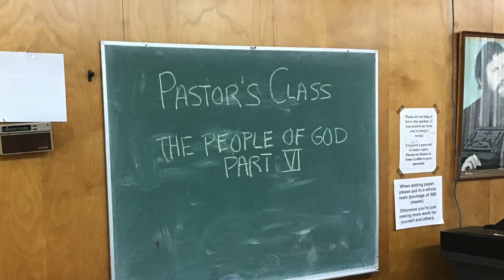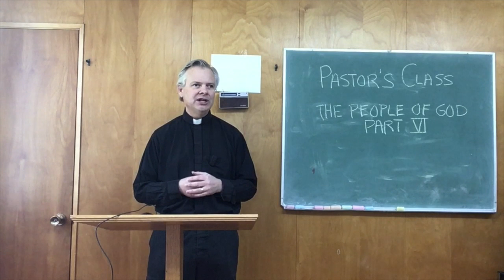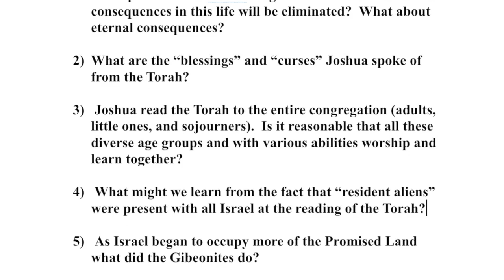200510Pastor'sBibleClass#6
This video is about 200510Pastor'sBibleClass#6